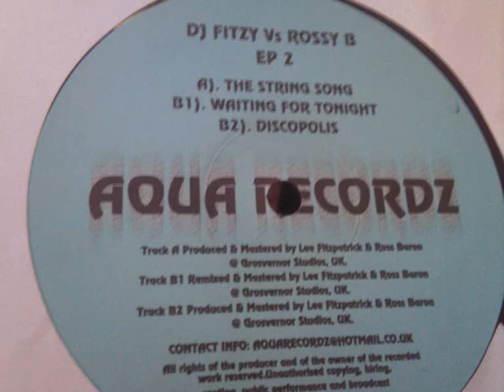Dj fitzy & rossy b - waiting for tonight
another great remix by fitzy & rossy b